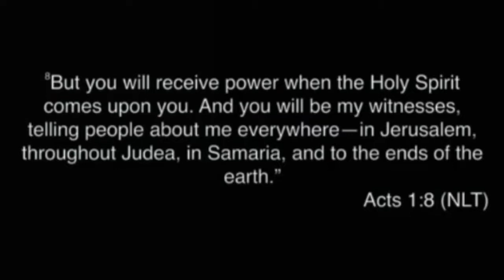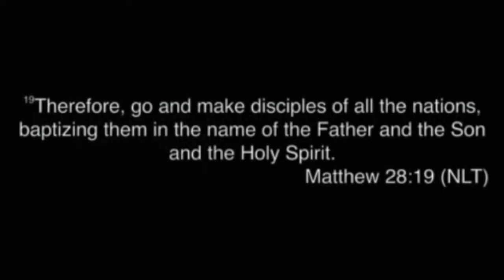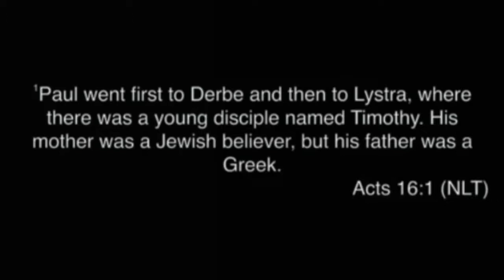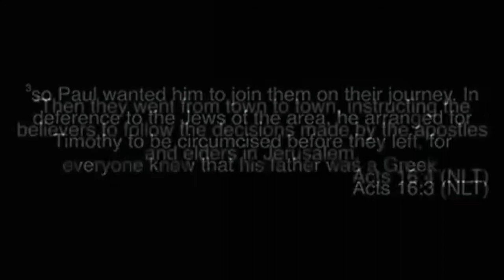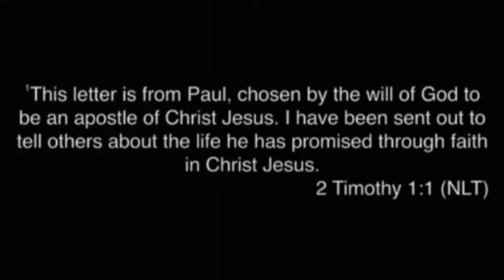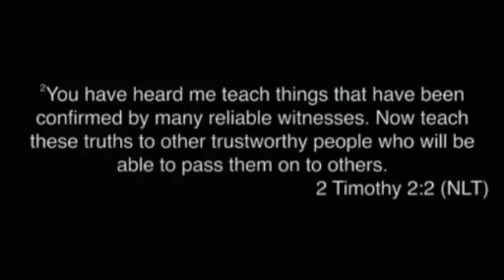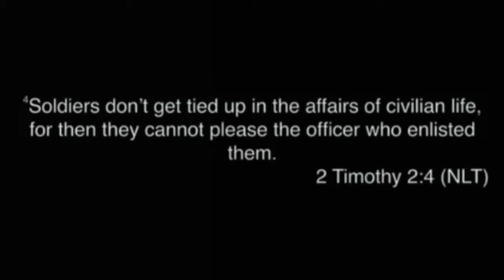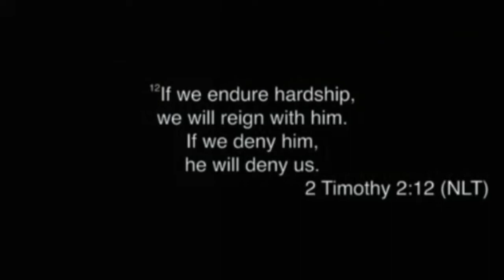April 30, 2017 The Church: Part 2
Join us as we continue in our series on "The Church"